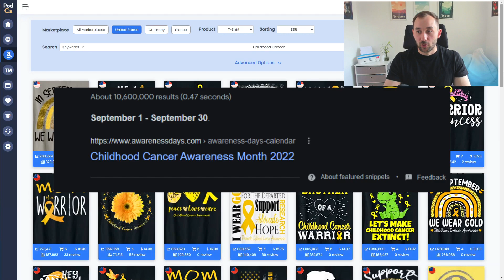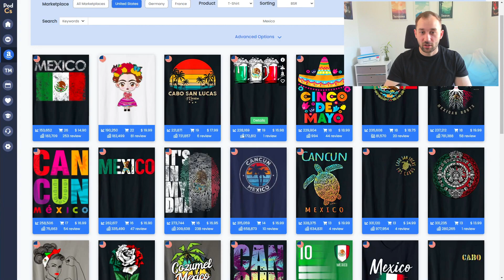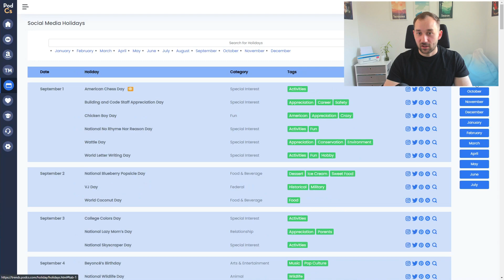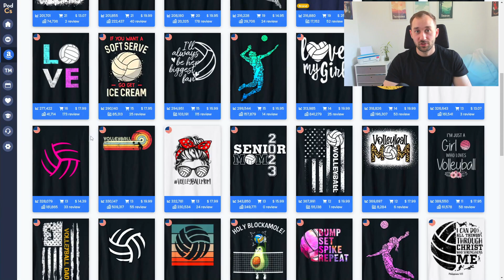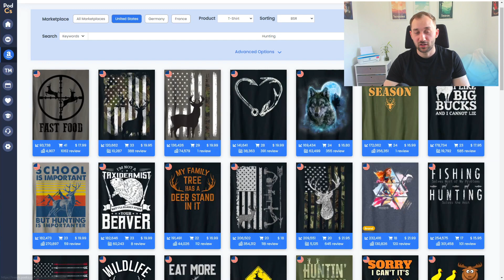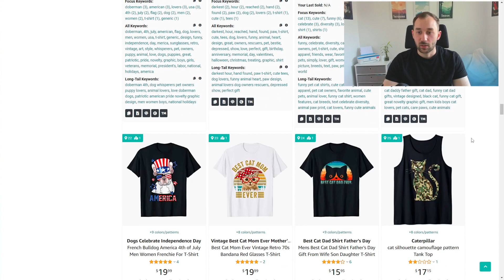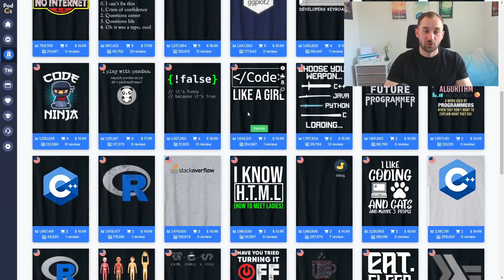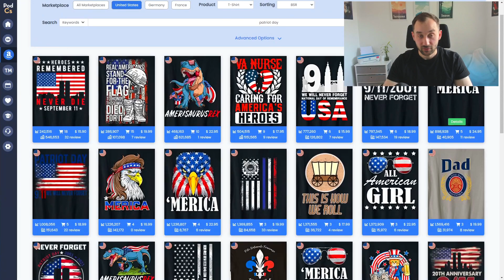9 SEPTEMBER Niches that SELL! Get more Traffic & Sales | Merch by Amazon Niche Research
🎁Get my Free POD Starter Pack, a List of Free Tools & more💜

I am a Graphic Designer who has been selling Print on Demand and Digital Downloads online since 2018. I am Tier 20.000 on Merch by Amazon and have shops on many other Platforms including Redbubble, Teepublic, Zazzle, Spreadshirt, Etsy Teespring, Displate and more. (Some of the links above are affiliate links which help support the channel)